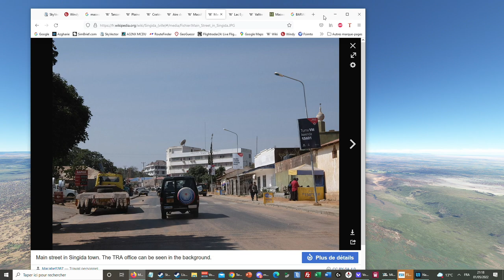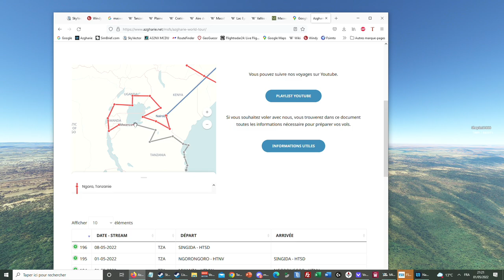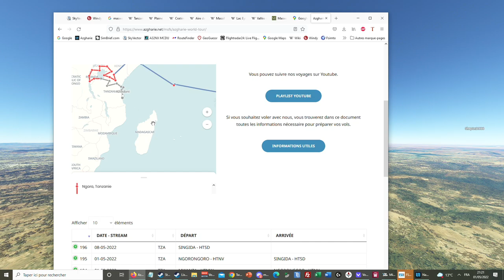Flight Simulator | Azgharie World Tour | 195 : Ngorongoro - Singida (TBM 930)